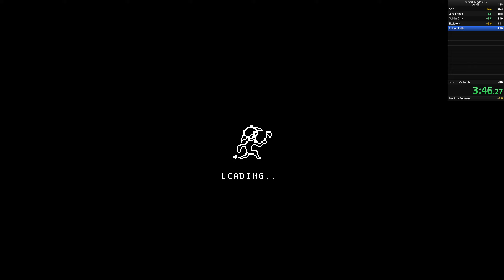Berserk Mode Descension 5 Speedrun 5:58 [Current World Record]